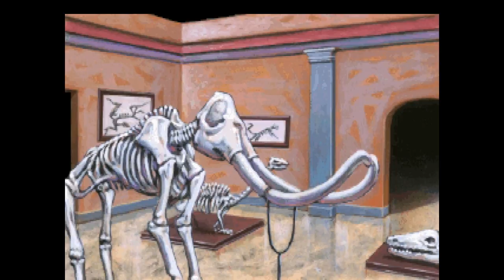Low Bias Monthly June. 2016 (Ragnatz)-Episode 7 - Odds & Ends